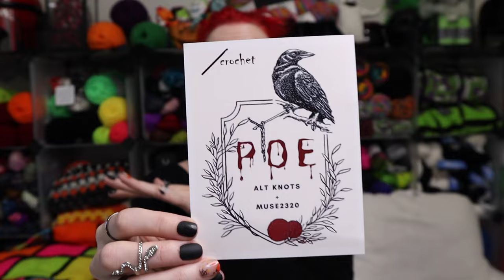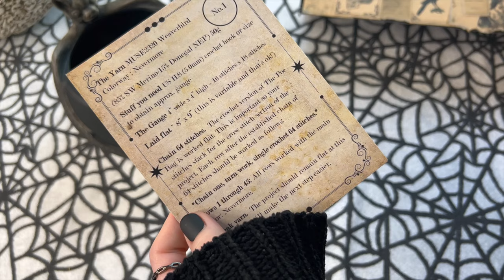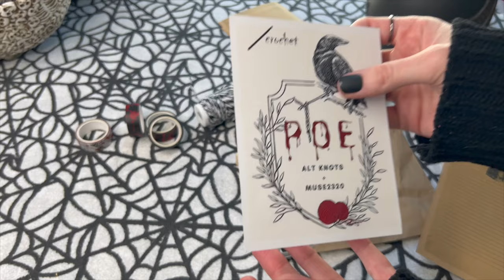Day 1: 13 Nights of Poe Crochet and Knit Along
Welcome ghouls to the first day of our knit/crochet along!

My Favorite Hooks: Furls Crochet Hooks